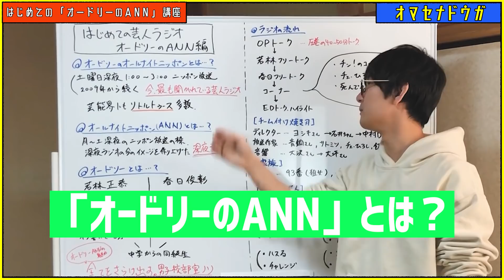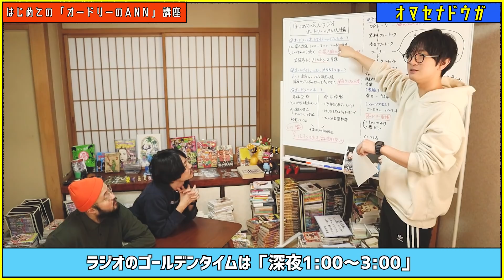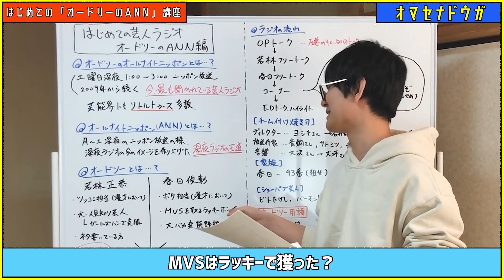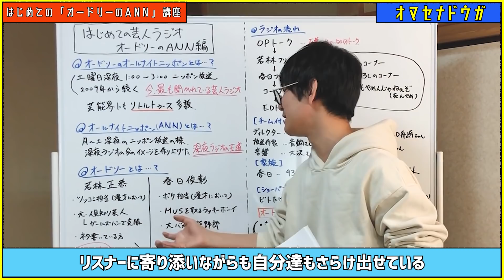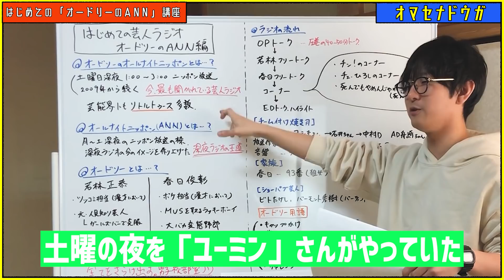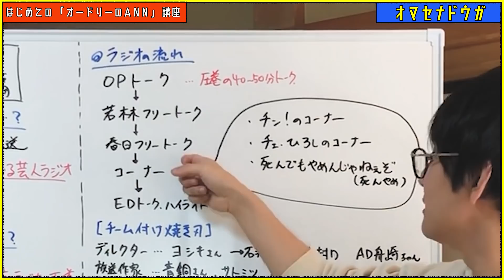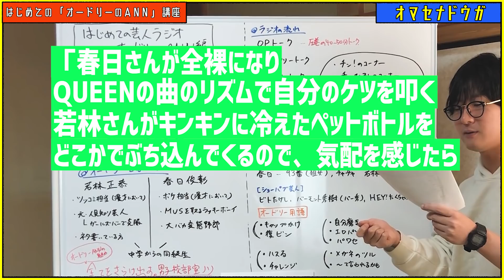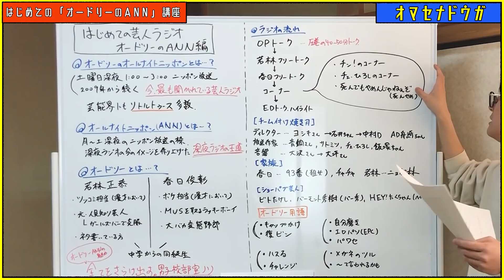はじめての『オードリーのオールナイトニッポン』【芸人ラジオ初心者講座】